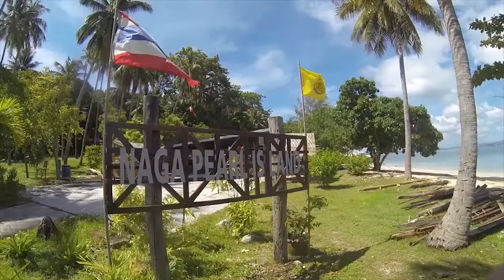What is Paddle for the Planet all about?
Paddle for the Planet is an annual event to raise awareness of issues confronting the world's waterways. It's on World Environment Day, June 3.